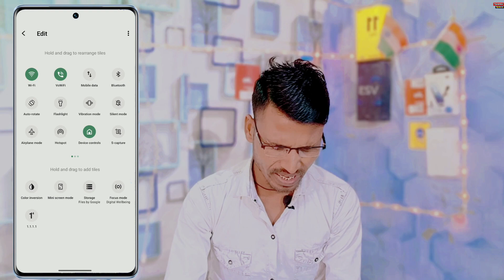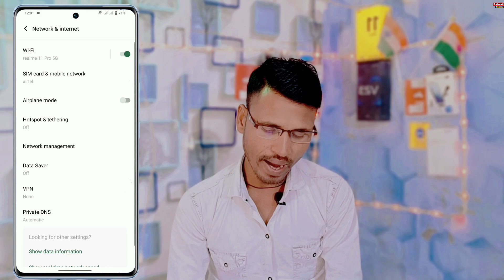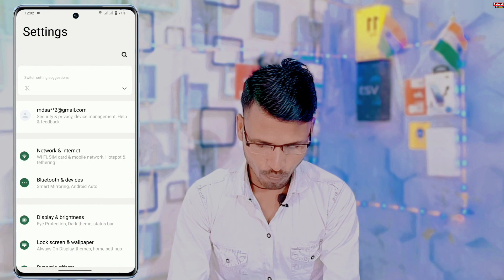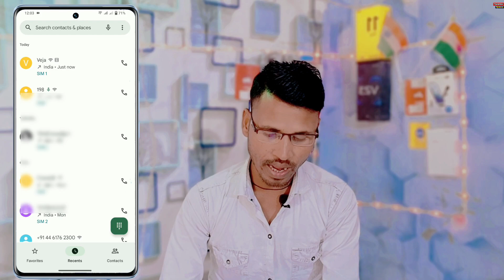Vivo y28 Me Vowifi Calling Setting Kaise Kare | Vivo y28 5g Vowifi Kya Hai | Wifi Calling in Vivo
Vivo y28 Me Vowifi Calling Setting Kaise Kare
Vivo y28 5g Vowifi Kya Hai
Wifi Calling in Vivo
How To Enable Vowifi setting in vivo y28 me
Vowifi kya hai
Vowifi Calling
Vivo y28 5g Vowifi Calling Setting
vivo wifi calling
vivo wifi calling kaise kare
how to use vivo wifi calling
Vivo y28 Me Wifi calling kaise kare
How to Use Vowifi Calling in Vivo y28
Vivo y28 me Wifi calling
Vivo y28 Vowifi Calling Problem Solve